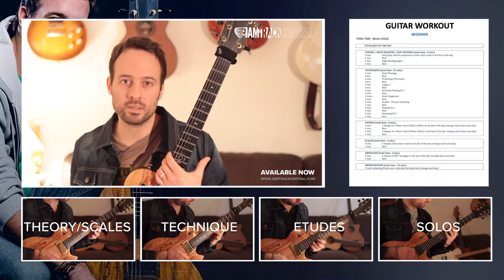Kenny Serane - The Ultimate Guitar Workout - Jamtrackcentral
Finally master the art of effective guitar practise in order to reach your goals by picking up Kenny Serane's brand new 'Ultimate Guitar Workout' masterclass! In what is possibly the most in-depth and holistic approach to practising we've seen, Kenny will take you step-by-step through everything you need to become a refined and well-rounded musician!

This masterclass contains Kenny's unique method for practising the guitar and many key aspects of playing guitar including how to create your own practising schedule in a way that suits you. It covers content for beginners, intermediate and advanced players all in one masterclass! This could well be THE definitive practise schedule that will stay with you for years to come!

The main masterclass document is the real deal here. Kenny has included everything from specific lesson content and theory to practise tips. Here are just some of the titles from the masterclass PDF; Motivation, Time Management, Practise Organisation, Tools For The Perfect Working Desk, Pitch Of The Day, Creating A Workout, Sight Reading, Ear Training, Technique, Chords, Scales, Arpeggios and Improvisation amongst others!

The incredible exercises cover a whole host of practising areas including chords, scales and harmonisation. There are technique exercises to aid you in building your control, dexterity and expressive ability by helping you work towards your goal of technical proficiency on the instrument, including alternate picking, legato, sweep picking and tapping! Kenny has also included a guided hand massage routine and stretching exercises to help you safely and effectively warm up, before you start pushing the barriers of your current ability level. Alongside the guidance of making your own schedule, you'll find 3 pre-made practise schedules suitable for beginner, intermediate and advanced levels based on Kenny's unique '3mins play, 1min rest' methodology.

You will also find 5 classic etudes designed specifically to combine multiple techniques and approaches together in the practise room. These short challenging musical ideas will help to smooth the transition from practise exercise to music!

Lastly, Kenny has included 5 bonus improvised solos across 5 different genres in order to show you what is possible when you combine all of these concepts together effectively, and to inspire you to create your own solos!

Pick up your copy today, and let Kenny help you to finally dial in the perfect practise routine suited to where you are now, in order to take your playing to levels you never before thought were possible!

As ever, we have included everything you need to practise and perfect the material in this package. There are video and audio tracks for you to watch/listen and study, accurately transcribed TAB/notation for you to analyse and master, and 5 full backing tracks for you to practise over!